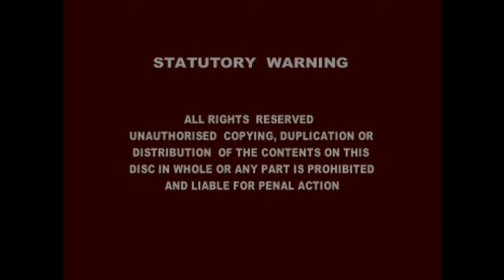रामनवमी पर विशेष प्रवचन (भाग-1) - जगद्गुरु श्री कृपालुजी महाराज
*** जगद्गुरु श्री कृपालुजी महाराज कौन है ?

जगदगुरू श्री कृपालु जी महाराज इस युग के सम्पूर्ण विश्व के जगद्गुरुत्तम ( प्रत्येक जीव के गुरु ) है।

काशी विद्वत परिषत् (भारत के लगभग 500 शीर्षस्थ शास्त्रज्ञ, वेदज्ञ विद्वानों की सभा) ने श्री कृपालु जी के कठिन संस्कृत में दिए गए विलक्षण प्रवचन को सुनकर एवं भक्ति रस से ओतप्रोतअलौकिक व्यक्तित्व को देखकर मंत्रमुग्ध होकर 14 जनवरी सन 1957 को एकमत होकर आपको मात्र 34 वर्ष की आयु में "जगद्गुरुत्तम" की उपाधि से विभूषित किया। उन्होंने स्वीकार किया कि श्री कृपालुजी जगद्गुरुओं में भी सर्वोत्तम हैं।

आपके बारे में कहा कि " काशी के पंडित आसानी से किसी को समस्त शास्त्रों का विद्वान् नहीं स्वीकार करते l हम लोग तो पहले शास्त्रार्थ करने के लिए ललकारते हैं l हम उसे हर प्रकार से कसौटी पर कसते हैं और तब हम उसे शास्त्रज्ञ स्वीकार करते हैं l हम आज इस मंच से इस विशाल विद्वन्मंडल को यह बताना चाहते हैं कि हमने संताग्रगण्य श्री कृपालुजी महाराज एवं उनकी भगवद्दत्त प्रतिभा को पहचाना है और हम आपको सलाह देना चाहते हैं कि आप भी इनको पहचानें और इनसे लाभ उठायें l

जगदगुरू श्री कृपालुजी महाराज विश्व के पांचवे मूल जगतगुरु हैं। उनके पूर्व केवल 4 महापुरुषों को ही जगद्गुरु की मूल उपाधि प्रदान की गई थी- जगद्गुरु श्री शंकराचार्य, जगद्गुरु श्री निंबार्काचार्य, जगतगुरु श्री रामानुजाचार्य, जगतगुरु श्री माधवाचार्य।

पूर्ववर्ती आचार्यों के दार्शनिक सिद्धांतों को सत्य सिद्ध करते हुए अपना समन्वयवादी दार्शनिक सिद्धांत प्रस्तुत करने वाले जगदगुरू श्री कृपालुजी महाराज को काशी विद्वत परिषद ने 'निखिल दर्शन समन्वय आचार्य 'की उपाधि से विभूषित किया तथा उन्हें भक्तियोग रसावतार' की उपाधि दी।

श्री महाराजजी  का दिव्य प्रवचन निम्नलिखित टीवी चैनलों में से किसी को भी नियमित रूप से सुनने से अद्भुतआध्यात्मिक लाभ होंगे l

चैनल                               दिन                                          समय
news 18 India               प्रतिदिन                         प्रातः 5:30 से 6:00 बजे तक

news24                      सोम से शुक्र                      प्रातः 6:25 से 6 :50 बजे तक

भारत समाचार                प्रतिदिन                          प्रातः 6:50 से  7:15  बजे तक

साधना भक्ति                  प्रतिदिन                          प्रातः 8:15 बजे से 8: 40 बजे तक

आस्था                          प्रतिदिन                           सायं 6:20 बजे से 6 :45 बजे तक

संस्कार                      सोम से शनि                       सायं 8:35 से 9:00 बजे तक

जगद्गुरु श्री कृपालुजी महाराज की जय !!!
सद्गुरु सरकार की जय !!!